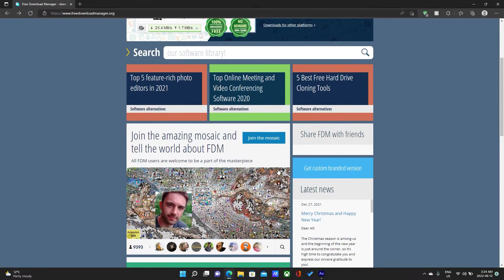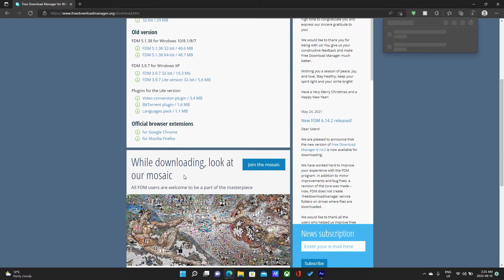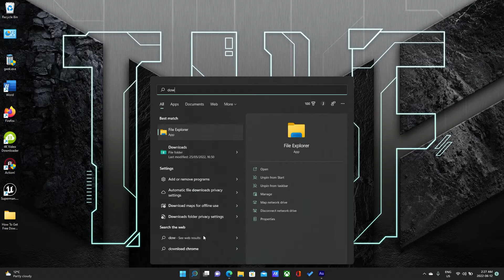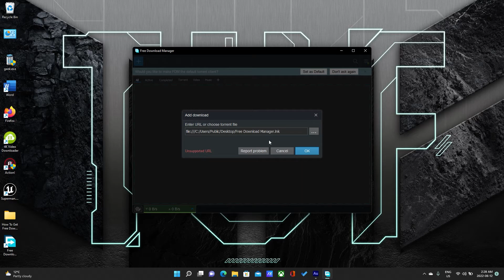How To Install Free Download Manager On Windows 11/10 [Tutorial]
What's going on guys, today I'm going to be showing you on how to install Free Download Manager. This is the best downloader to use for music, video, and torrent downloads. This video shows on how to go through the installation process.

~ Jorobo235